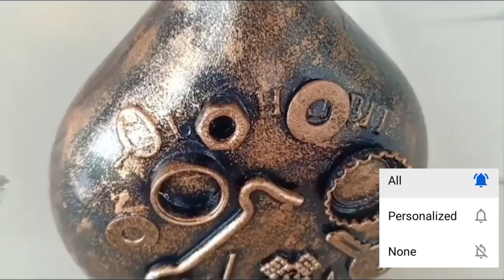Antique bottle art | bottle craft ideas | bottle decorations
bottle craft ideas | bottle decorations